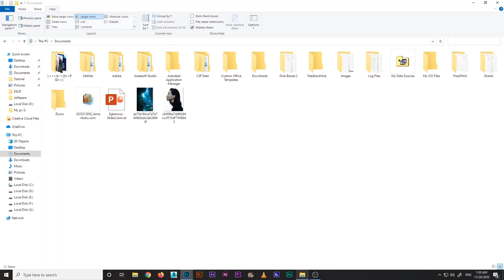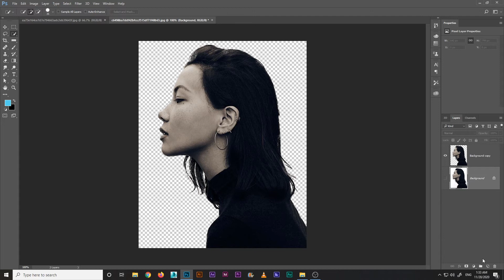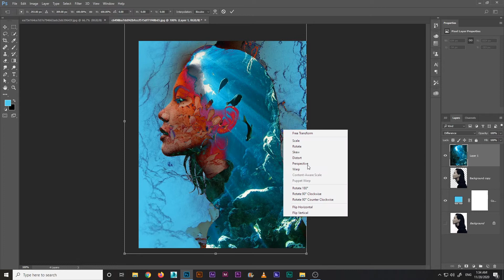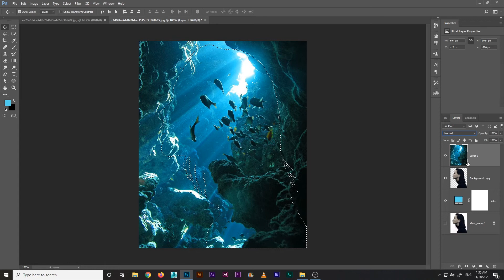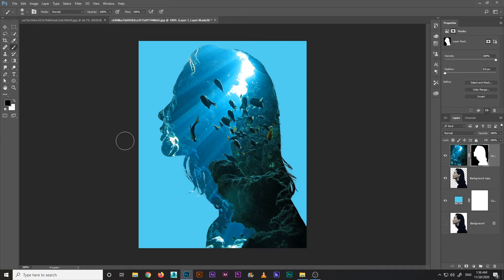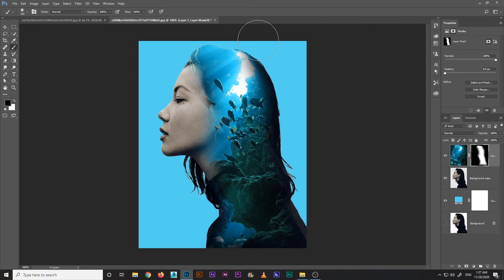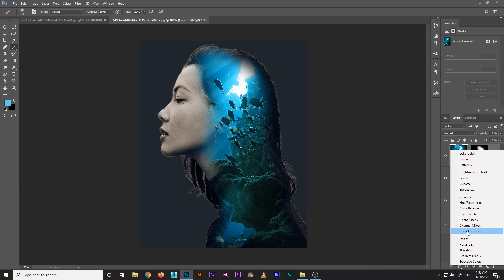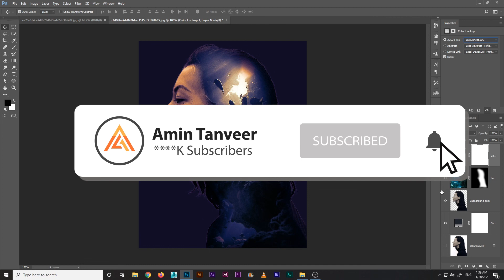Double Exposure in Photoshop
In photography and cinematography, a multiple exposure is the superimposition of two or more exposures to create a single image, and double exposure has a corresponding meaning in respect of two images. The exposure values may or may not be identical to each other.

In this video i will show you how to make Double exposure in photoshop very easily.